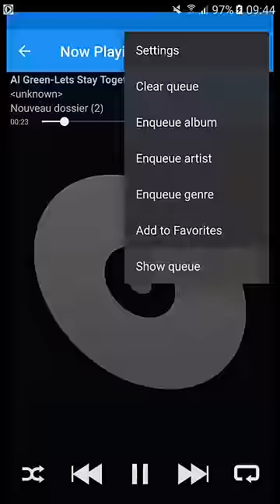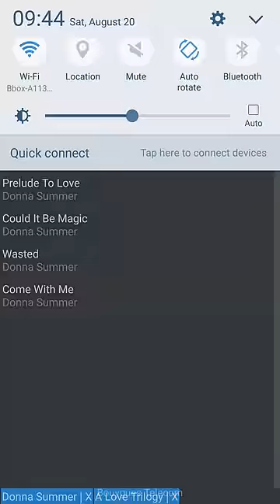My Music Player V2 for Android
Demo video of My Music Player V2 for Android.